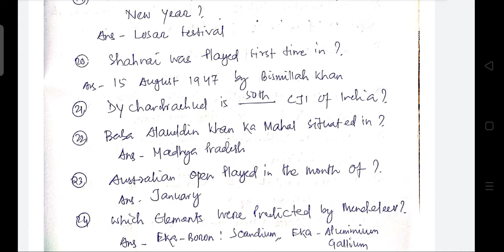General knowledge questions asked in all shifts of CGL today||ସବୁ ସିଫ୍ଟ ରେ ଆସିଥିବା GK ପ୍ରଶ୍ନ ର ଉତ୍ତର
ସବୁ ସିଫ୍ଟ ରେ ଆସିଥିବା GK ପ୍ରଶ୍ନ ର ଉତ୍ତର
all gk questions asked in cgl
gk questions asked in all shifts of today
see gk questions asked in ssc cgl before exam